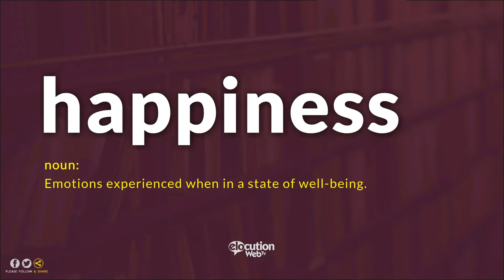How To Pronounce Happiness | Definition and Pronunciation (Human Voice)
How To Pronounce / How To Say Happiness
What Is The Meaning / Definition of Happiness